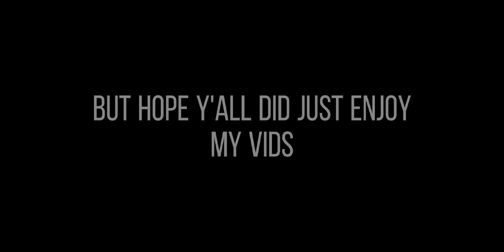mha react to bakugo's sister as kaori [] 😭😞 [] lazy [] original? [] requested [] mocha jam []